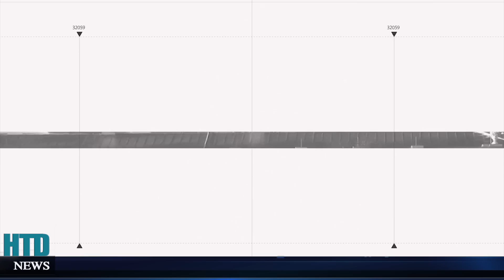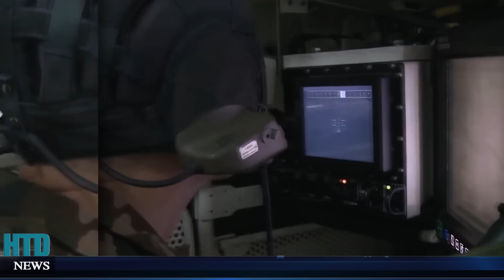NÓNG RỰC! Ukraine công khai video tấn công chiến hạm, chính thức thách thức Hạm đội Biển Đen